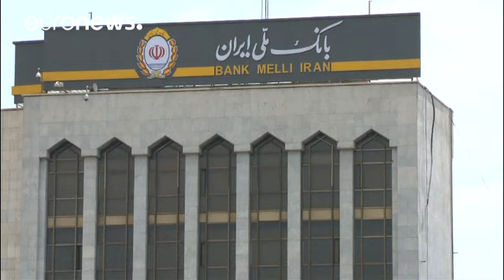Iran takes delivery of its first post sanctions jet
Iran has taken delivery in France of its first commercial airliner from Airbus.

The 189-seat plane, already painted in IranAir's livery, is the first of 100 ordered from the company.

It follows a deal reached in 2015 between Tehran and world powers to lift sanctions against Iran in return for curbs on the country's nuclear activities.

Iran Air is set to receive the next seven or eight planes from Airbus in 2017.